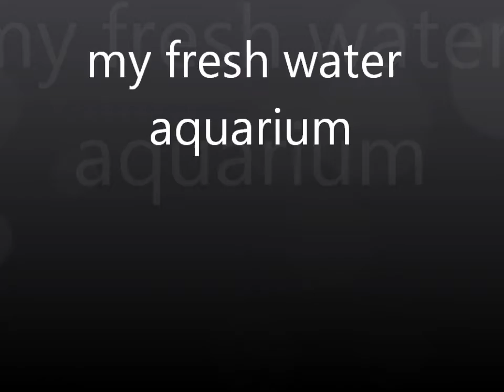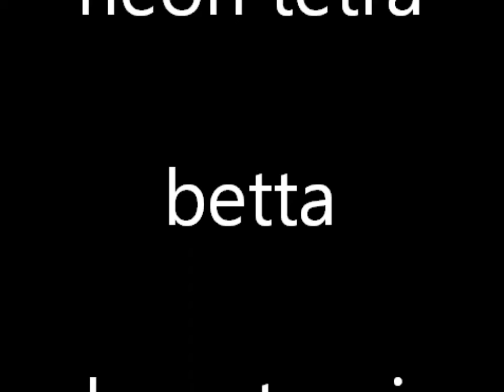my new amazing fresh water aquarium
betta, guppies, neon tetras, kori cat, and plecostomis(55 gallon tank)